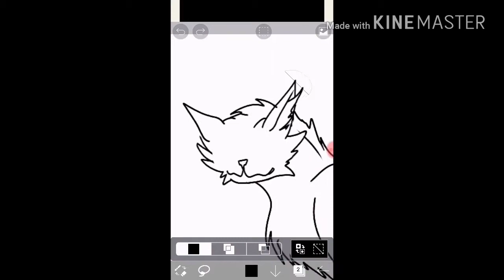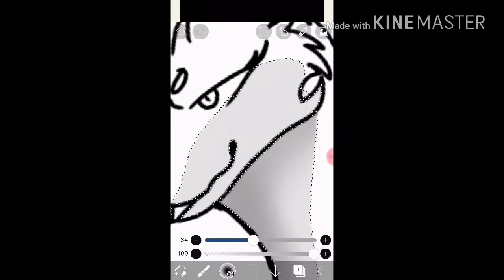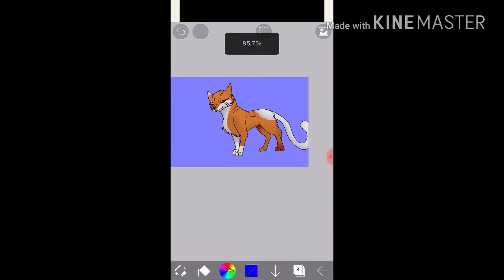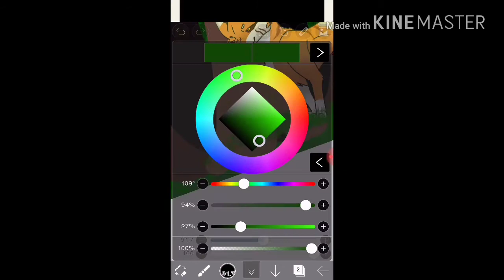"The Devil Within" ~ Mapleshade SpeedPaint(Warriors)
How does one cat... and also, what? Warriors? Hecc, Dark, I thought you only did Wings of Fire! Nope, decided to pick the series back up again. THIS WON'T TAKE OVER MY CHANNEL REEE!! Probs just this once, mayyybe.

If you've read this far comment "Mapleshade one evil cat"